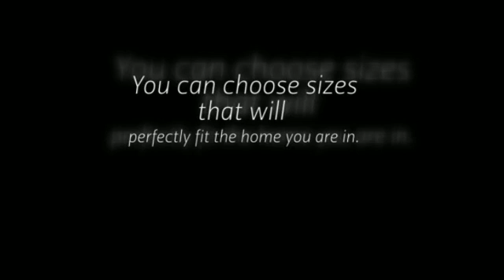Midea Heating and AC Units in Minisplitwarehouse.com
Midea Heating and AC Units. We recommend trying a ductless mini split unit. These are easy to use, energy efficient and flexible enough for you to install around your home.